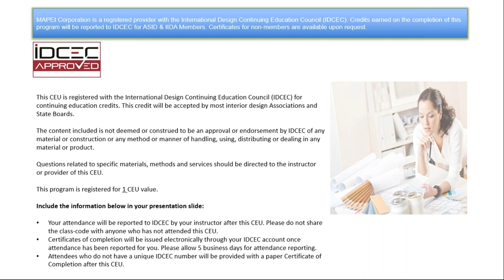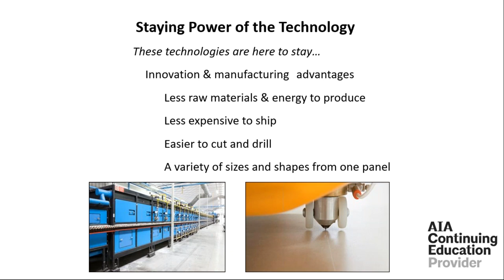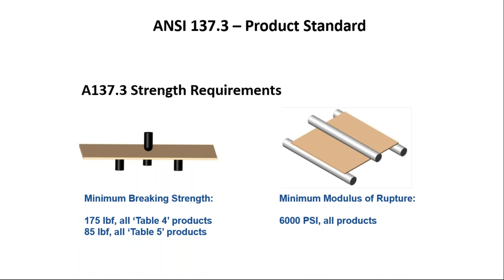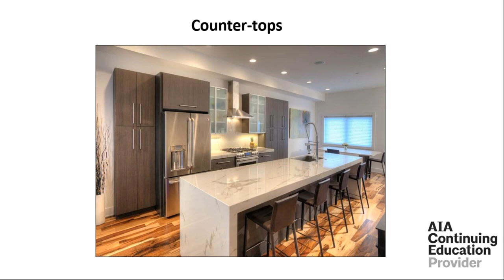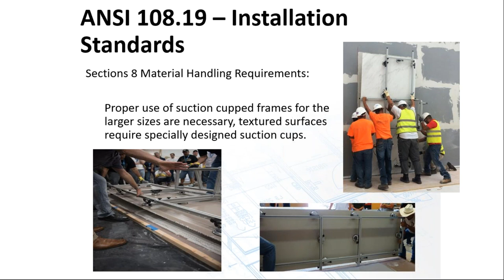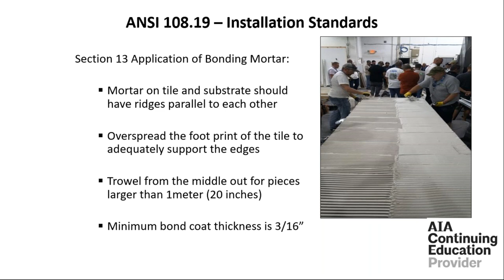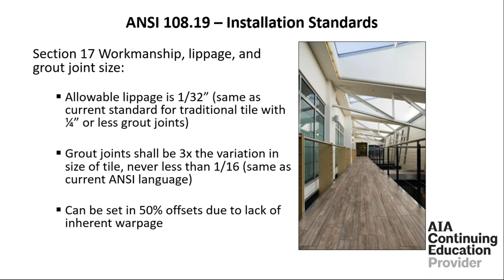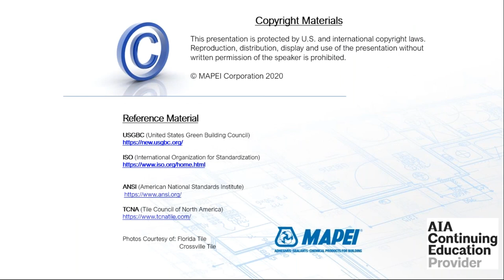MAPEI Webinar: Systems and Solutions for Gauged Porcelain Tile Panels and Slabs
The ANSI standard A108.19 for the installation of gauged porcelain tiles has changed multiple definitions in the industry. MAPEI has a wide variety of products for GPT installations, including primers, self-leveling underlayments, thin-set mortars, grouts and more.